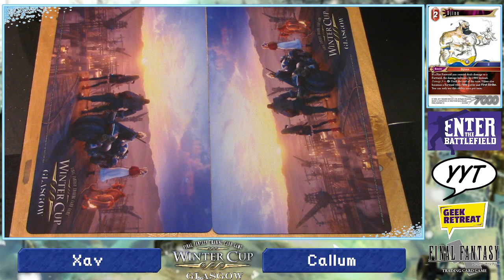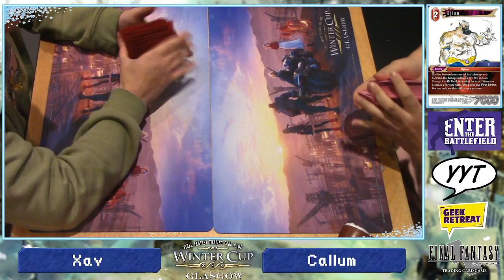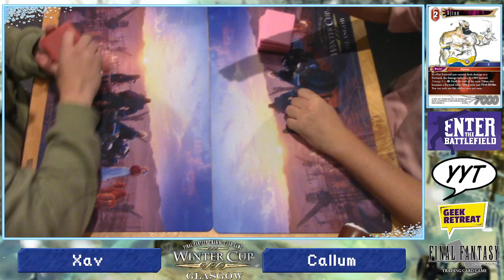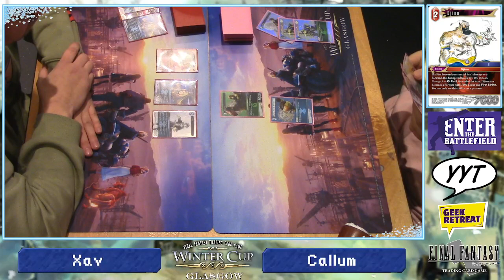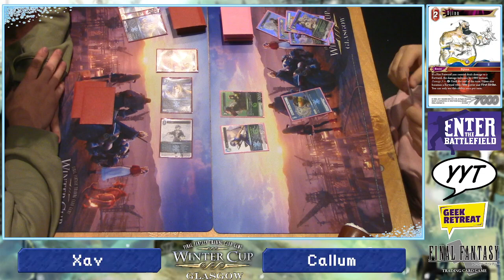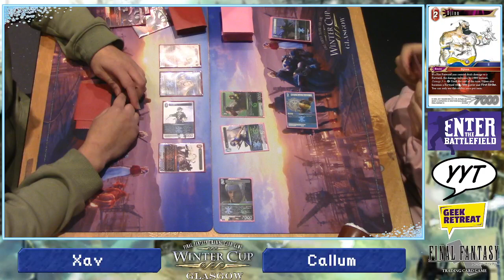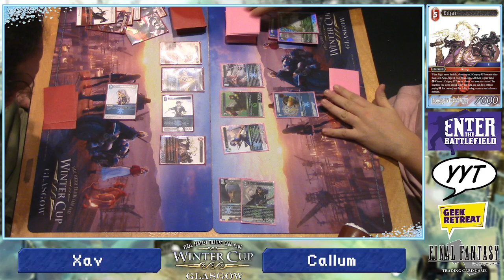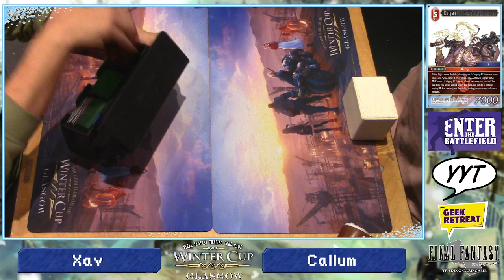WC22 Round 7: Xav vs Callum